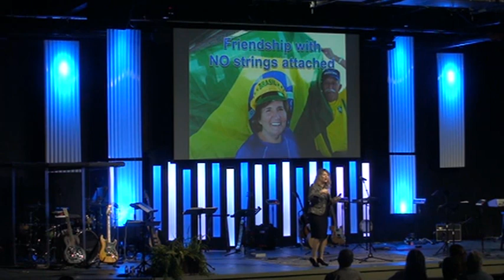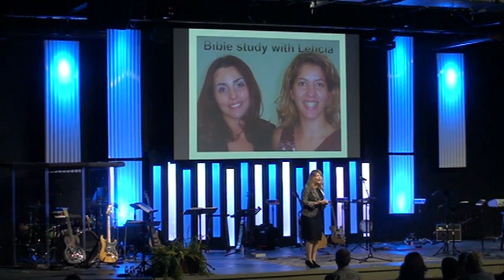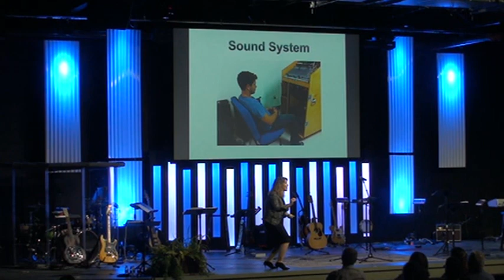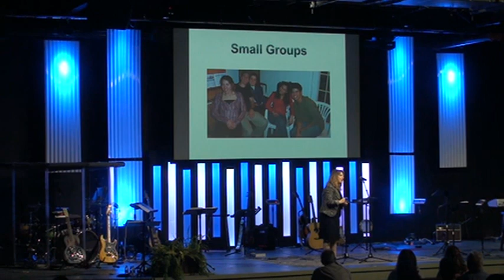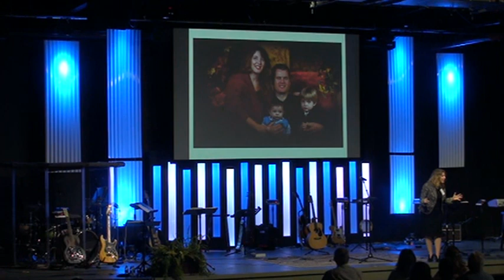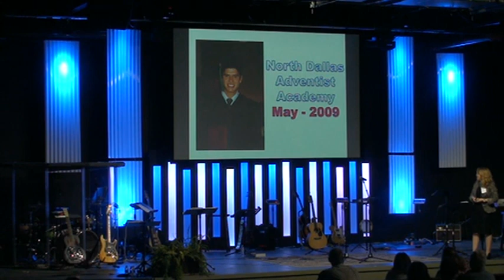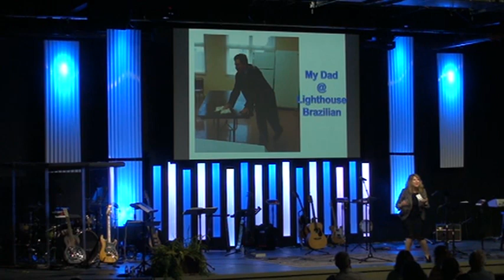2017_04_29 TAF – How Church Planting Impacted My Life (Raquel Gillham)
Carolina Conference SEEDS Church Planting Seminar